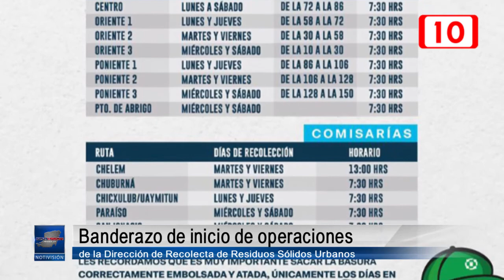Progreso informa de descuentos en el pago del impuesto predial